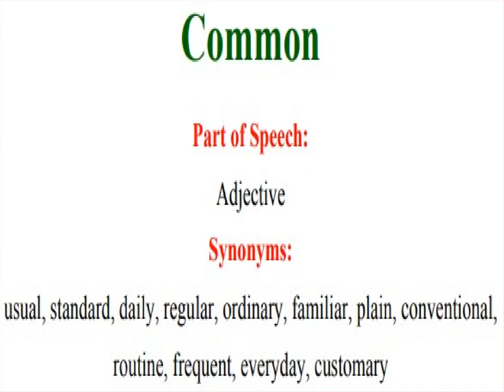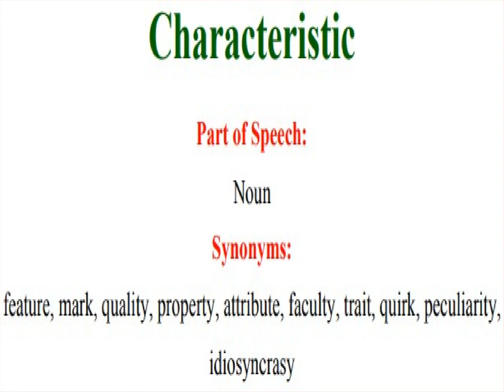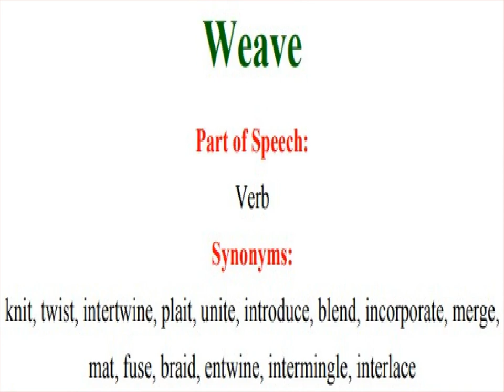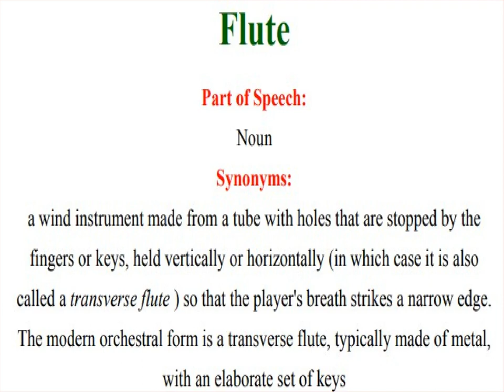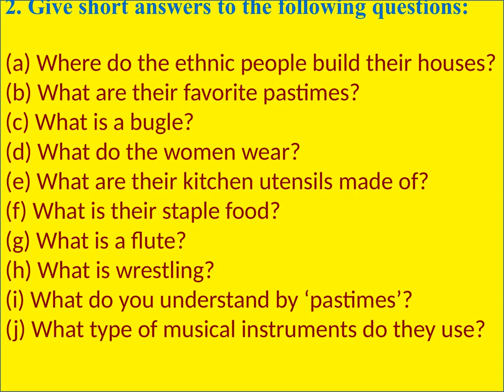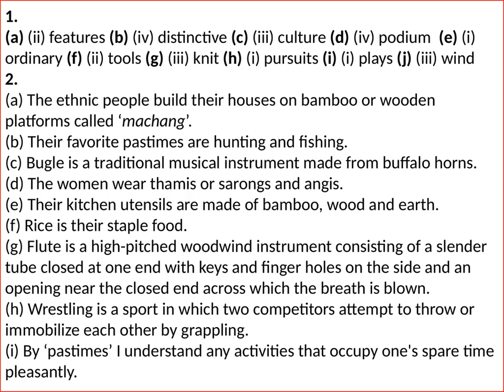Class EIGHT. ENGLISH. Seen Comprehension 4. By Md. Monayem Khan